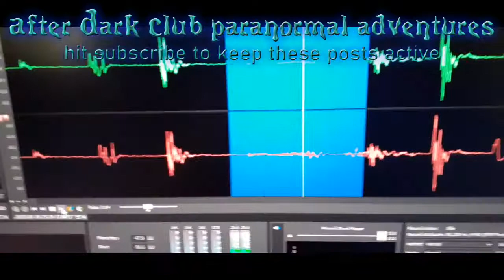10. When I got done speaking on an EVP recording an voice speaks to me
“I can hear you talking” was told to me.